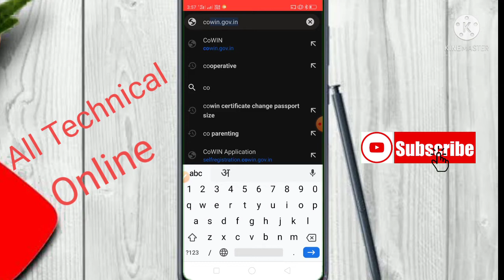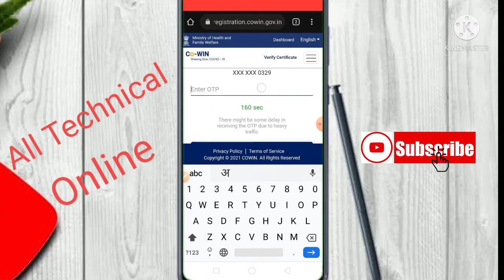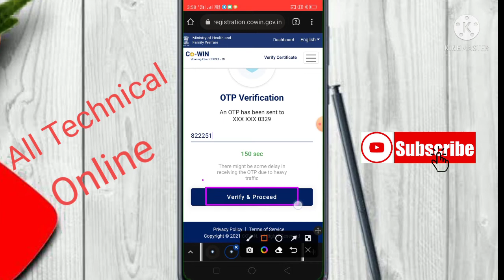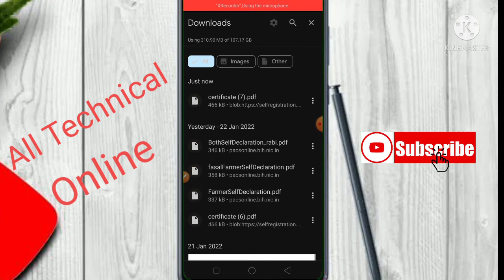# How to download vaccine certificate download kare mobile se vaccine certificate. Cowin 19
नमस्कार दोस्तो आपका अपना चैनल All Technical Online में आपका स्वागत है

दोस्तों आज के वीडियो हम आपको बताएंगे कि Vaccine Certificate कैसे डाऊनलोड करे मोबाइल से ही
web side... :- cowin.gov.in

Covi19 Certificate download
Vaccine Certificate kaise download kare
mobile se covi19 certificate download kare